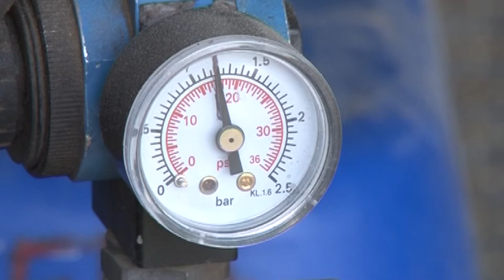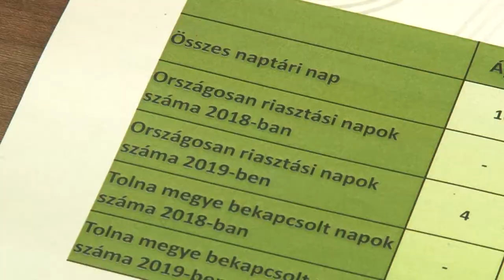Küzdenek a jégverés ellen - Tolna megyében idén 56-szor kapcsolták be a megelőző rendszert 20191122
Szélsőségesés vált időjárásunk, az elmúlt években egyre többször sújtotta a dél-dunántúli régiót is jégeső. A jégkár mérséklő-rendszer kiépítésével viszont 70 százalékkal csökkentek a jégesők az országban, és így a mezőgazdasági termelők kára is jelentősen mérséklődött. Tolna megyében idén 56 napon kaptak riasztást a generátorkezelők és a rendszer több mint 344 órát üzemelt – hangzott el a NAK sajtótájékoztatóján, Szekszárdon.